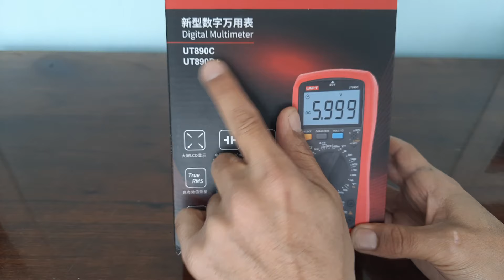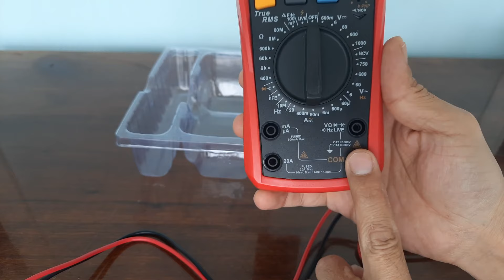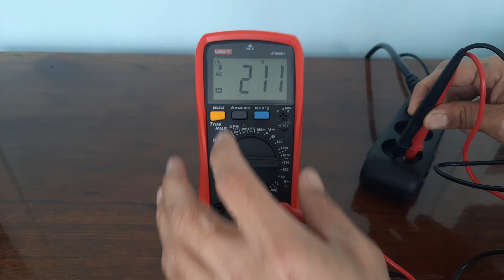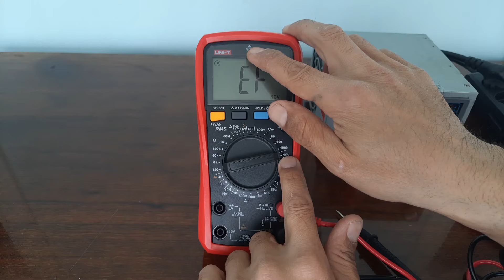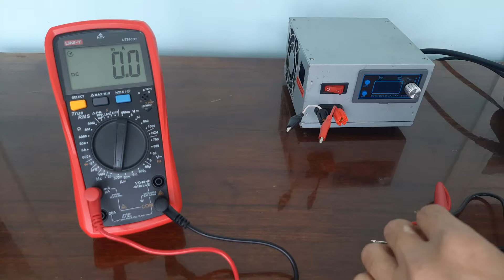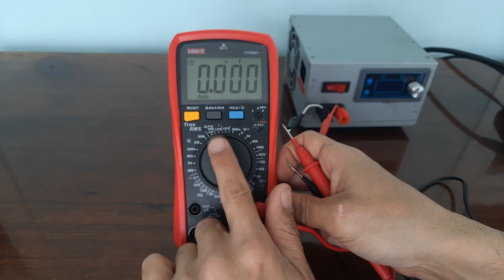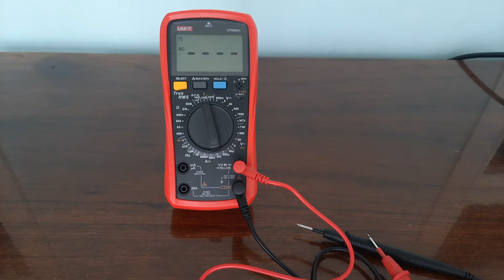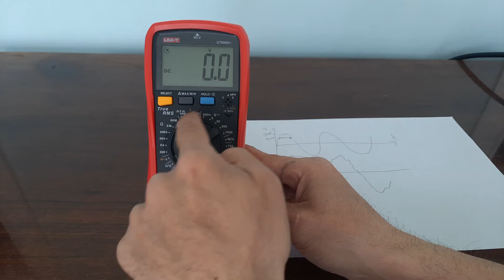UT890D+ multimetri (UNI-T)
Xitoyni UNI-T brendini UT890D+ multimetrini obzorini ko'rib chiqamiz, Xitoy multimetri bo'lgani bilan sifatli. UNIT multimetrlar chiqaruvchi juda katta kompaniya, multimetrlari ishonchli.

UNI-Tni modellari to'lib etibdi, arzonlari xam bor qimmatlari xam bu model Narxi 25 $ atrofida turadi. Nimaga bu modelni tanladim, Judayam kup foydali funksiyalari bor, video davomida ularni xammasi bilan tanishib chiqamiz.

Ikki xil modifikasiyada chiqariladi korpusi bir xil, bir biridan farqi, UT890C xaroratni xam ulchaydi, birok LIVE fazani aniqlash funksiyasi yo'k. Komplektida termoparasi xam bo'ladi. Upakovkasida korobkani ichida plastik konteynerga joylashtirilgan. Multimetr o'zi man bu ko'rinishda.

схема мультиметра
мультиметр цифровой купить
как проверить исправность мультиметра
тестер мультиметр
транзистор мультиметром
мультиметр
плата мультиметра
мультиметра +на исправность
как проверить ток мультиметром
щупы +для мультиметра
мультиметр видео
напряжение +на мультиметре
лучший мультиметр
как мультиметром померить
мультиметром аккумулятор автомобиля
мультиметр фаза

multimetr, # ishonchli multimetr, multimetrni qanday tekshirish kerak, raqamli multimetr, multimetrni tekshirish, multimetrni sotib olish, multimetr tok, multimetrni qanday ishlatish, multimetrning ishlashi, multimetr bilan qanday prozvonka qilish kerak, # multimetr bilan qanday qo'ng'iroq qilish kerak, multimetrni + ishlash uchun qanday tekshirish kerak, batareyani multimetr bilan qanday tekshirish, # multimetr +sensor sifatida multimetr ko'rsatma, multimetr Dt ,multimetr generator, sensorni multimetr bilan tekshiring, kontaktni multimetr bilan qanday tekshirish mumkin,
multimetr sxemasi
multimetr raqamli sotib olish
multimetrning sog'lig'ini qanday tekshirish mumkin
multimetr sinov qurilmasi
transistor multimetr bilan
multimetr
multimetr taxtasi
multimetr +xizmatga yaroqliligi uchun
multimetr bilan oqimni qanday tekshirish mumkin
multimetr uchun problar +
multimetr video
multimetrdagi kuchlanish
eng yaxshi multimetr
multimetr bilan qanday o'lchash kerak
multimetrli avtomobil akkumulyatori
multimetr fazasi